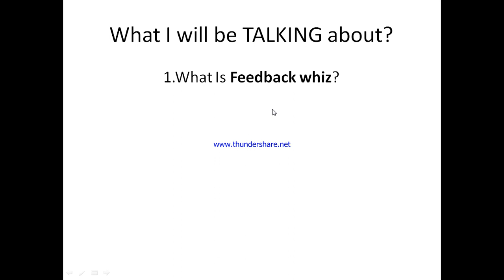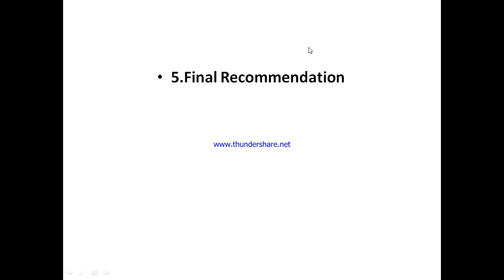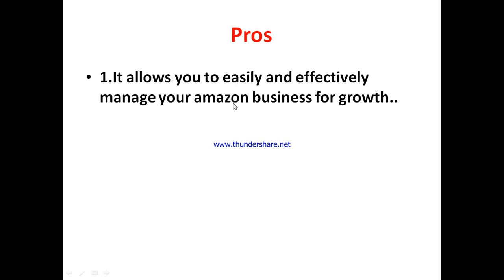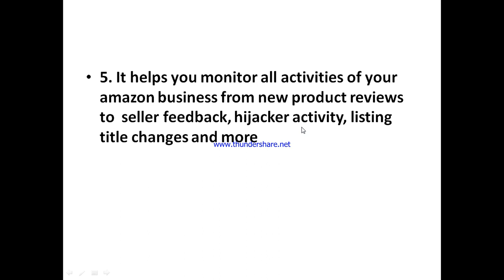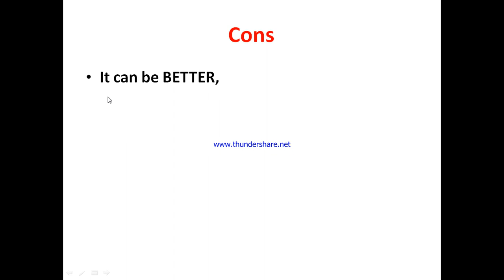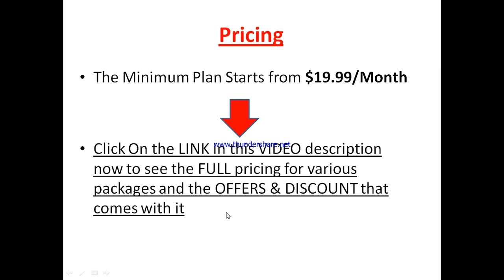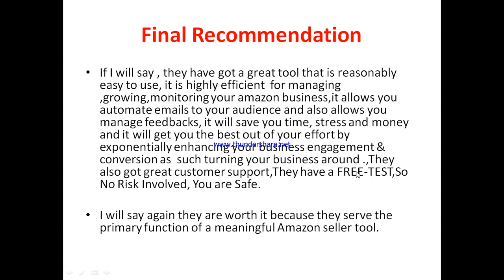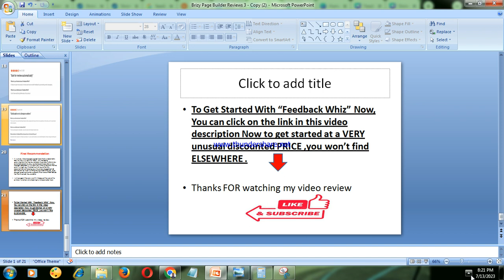Feedback whiz review-Is This Amazon Seller TOOL Really WORTH the HYPE Or NOT?See(Do not Use Yet)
You can get started with "Feedback whiz" Now at a price you will never find elsewhere,Click On this link now to get started==

In this feedback whiz review, this video will answer some frequently asked question such as

1.feedback whiz reviews,
2.is feedback whiz  a scam?
3.Is  feedback whiz real?
4 is  feedback whiz good?
5. Is  feedback whiz bad?
6. Pros of  feedback whiz
7.cons of  feedback whiz
8.Does  feedback whiz really work?
9.How does feedback whiz work  ?
10.is  feedback whiz okay ?
11.should I buy feedback whiz ?,
12.Do you recommend feedback whiz  ?
13.feedback whiz price?
14.feedback whiz pricing?
15.feedback whiz cost?
16.feedback whiz  honest reviews,
17.feedback whiz honest opinion,
18.feedback whiz reviews trustpilot,
19.feedback whiz reviews 2023,
20.feedback whiz  review,